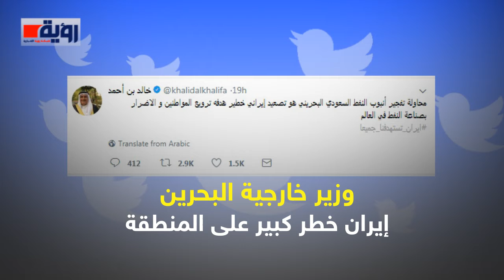تفجير خط النفط بالبحرين.. وغضب كبير بعد تورط إيران في العدوان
إعداد: دعاء عبد النبي
مونتاج: محمد إبراهيم
إشراف عام: محمد علاءالدين
شبكة رؤية الإخبارية